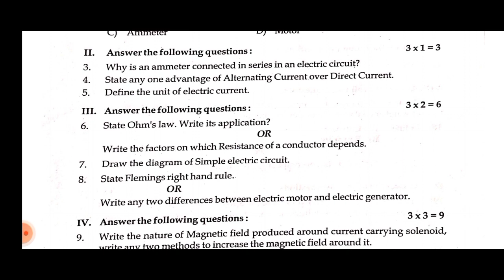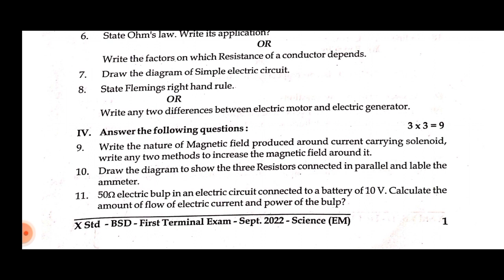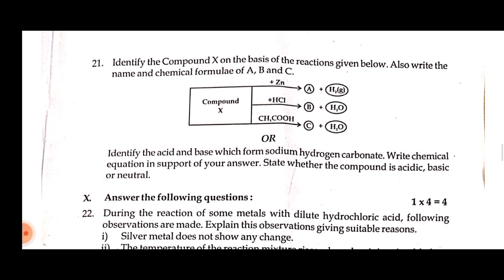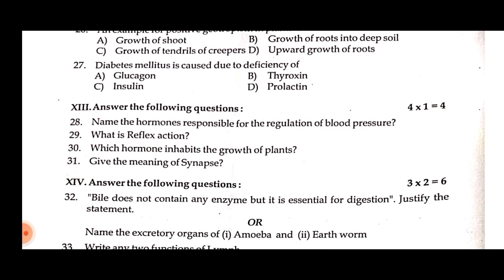SSLC|SCIENCE|Midterm exam question paper|2022|Karnataka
SSLC|SCIENCE Midterm exam question paper Karnataka 2022-23